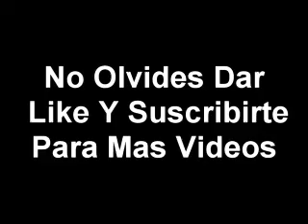Modesta Ayala - Los Gallitos De Chihuahua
Los Gallitos De Chihuahua En Vivo Feria Cacahuatera El Fuerte, Sin. 2015